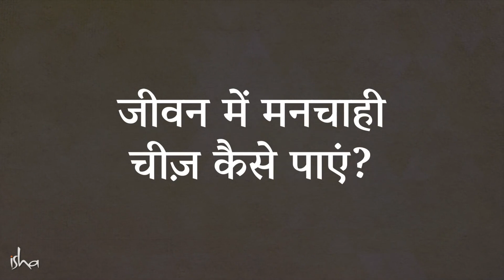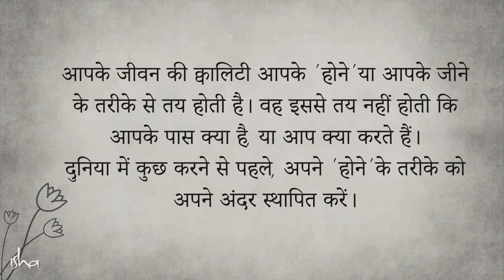जीवन में मनचाही चीज़ कैसे पाएं | Sadhguru Hindi | Shemaroo Spiritual Gyan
सद्‌गुरु हमें सफलता पाने का तरीका समझा रहे हैं। सफलता पाने के लिए सबसे ज़रूरी क्या है? अपनी काबिलियत को कैसे बढ़ाएं?